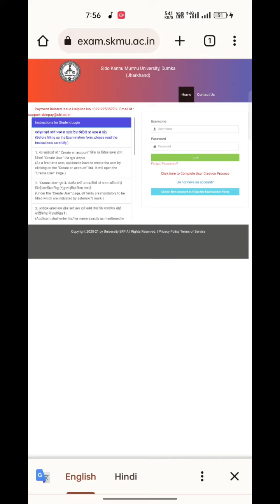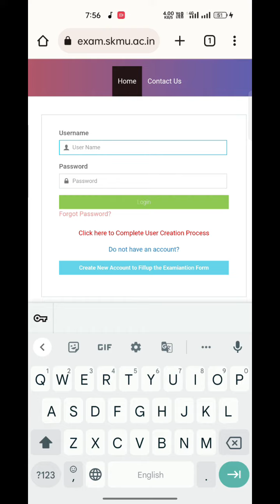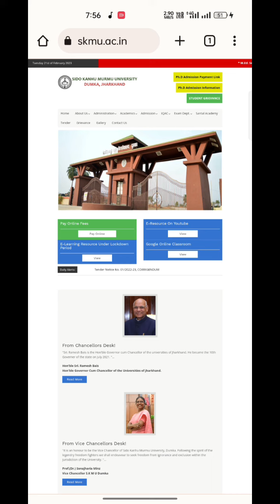UG Sem 2 (2021-24) Examination form fill up notification | SKMU | Yogi Online waves